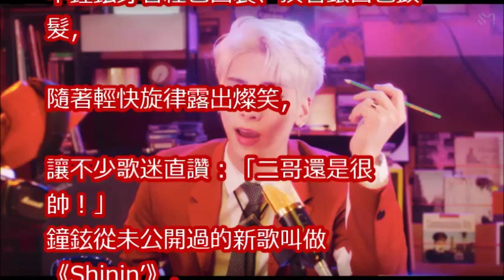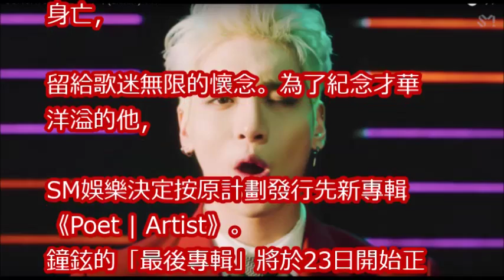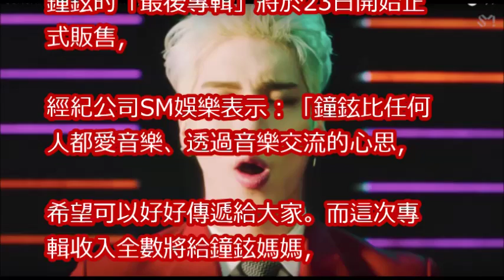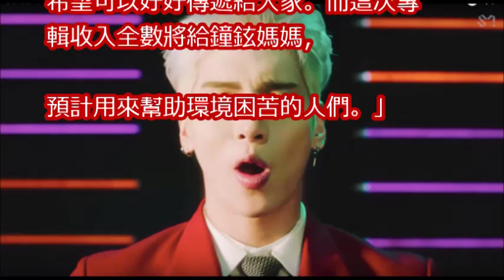鐘鉉新歌和SHINee同名 紅西裝「最後身影」燦笑唱跳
天使留下的禮物⋯⋯SHINee 鐘鉉 23 日發行專輯〈Poet Artist〉　收益全用以設立基金會助人！

【遺作之一】SHINee鐘鉉生前MV搞喊粉絲(14:24)